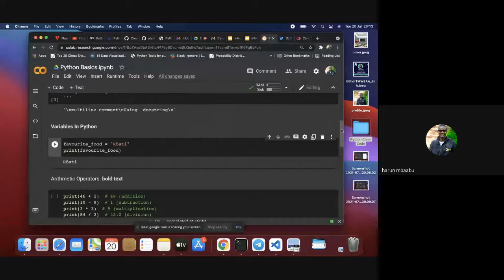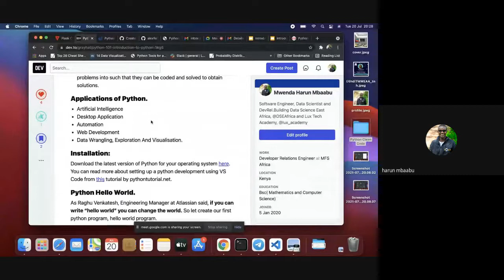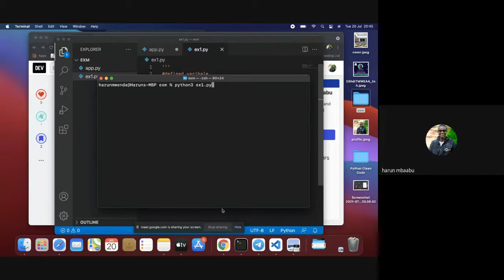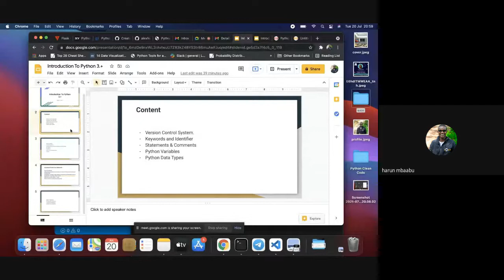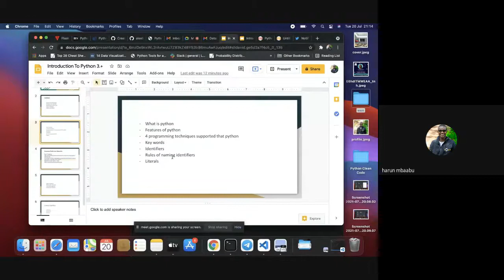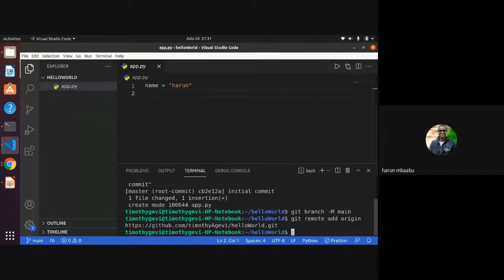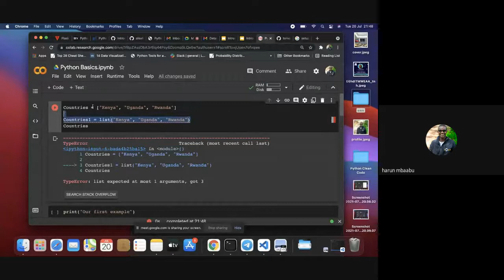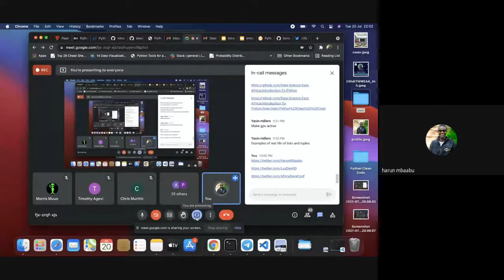Introduction to Python 101[Week 1: Class One]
Introduction to Python Bootcamp by Lux Tech Academy & Data Science East Africa. First class, Python Basics.